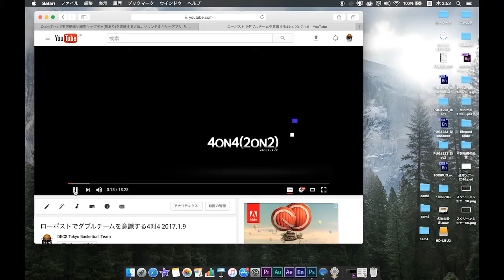字幕をONにすると山ちゃんの言っていることがデタラメになってしまう件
体験参加を希望される方はこちら 社会人からバスケを始めた初心者を中心に創設されたスポーツコミュニティの動画です。主に関東圏の人が集まって東京で活動しています。アニメ「スラムダンク」や「黒子のバスケ」がきっかけでバスケを始めた、ルールもよくわからない未経験者でも、一般的なサークルよりも一歩踏み込んで、専属コーチに指導をお願いして攻め方・動き方等をチームで練習して継続して上手くなることを目指しています。定期的に大会出場や対外試合も行ってます。中学高校部活未経験者の女子でも継続して参加できるレベルです。やる気がある方ならほぼ毎日どこかのコートで個人練等の練習ができる環境があります。時季によってサーフィンやスノボ・合宿などのコート外の活動も盛んに行っています。

※現在は新規加入者募集を部活未経験者に限定しています。経験のある方等はバスケクラブダンク

basketball バスケ バスケットボール 日本 男子 女子